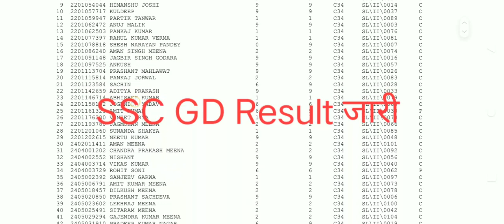SSC GD Result 2023 | SSC GD Cut Off 2023 | SSC GD Result Date | SSC GD Result Update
Ssc gd constable result | ssc gd police constable result kaise nikale | ssc gd result kaise dekhe | Sanjeet DNA
ssc gd result kaise dekhe  ssc gd result kaise dekhte hain 2023
ssc gd final result kaise dekhe
ssc gd result marks kaise dekhessc gd result kaise dekhe
ssc gd result kaise check kare ssc gd result kaise dekhte hain 2023
ssc gd result kaise dekhe 2022
ssc gd result kaise nikale ssc gd result kaise check ssc gd result kaise dekhe 2023
ssc gd result kaise dekhe 2023
ssc gd result kaise check kare 2022
how to check ssc gd result 2023 in telugu
how to check ssc gd result 2023 in mobile
how to check ssc gd result 2023 tamil
how to check ssc gd result 2022 with marks
how to check ssc gd result 2022 in mobile
how to check ssc gd result by roll number
how to check ssc gd result 2022 in kannada
ssc gd cut off karnataka 2023
ssc gd cut off kab aayega 2023
Ssc gd cut off kaise check karen
Ssc gd cut off karnataka ssc gd cut off kaise nikale ssc gd cut off kerala 2023  ssc gd cut off kya rahegi 2023
ssc gd cut off karnataka 2022
 ssc gd cut off kitna jayega 2023
Ssc gd result kaise nikale ssc gd ka result kaise nikale 2022
ssc gd kaise nikale 2022 ssc gd kaise nikale 2023
ssc gd cut off kitna jayega  ssc gd cut off karnataka 2023